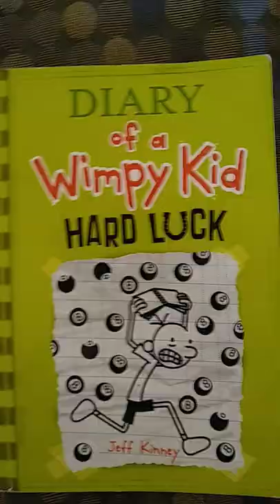NFTs in Diary of a Wimpy Kid!